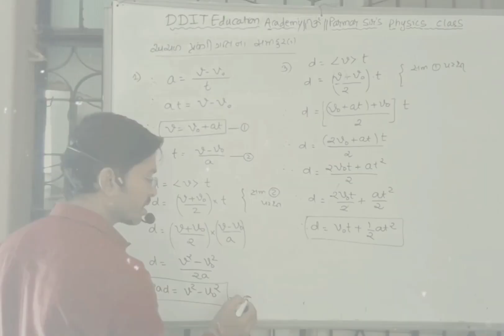Thank you for supporting me.🙏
NBParmar Sir
All About Physics: 11th &12th NCERT/NEET/JEE/All Compititive Exam